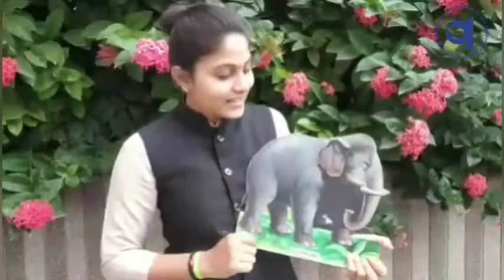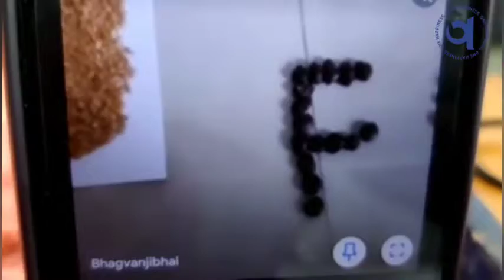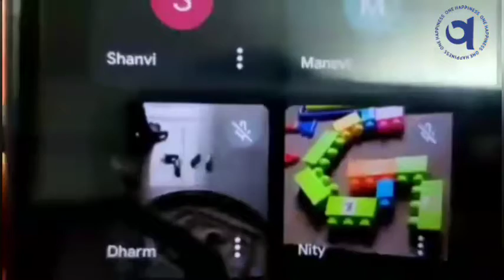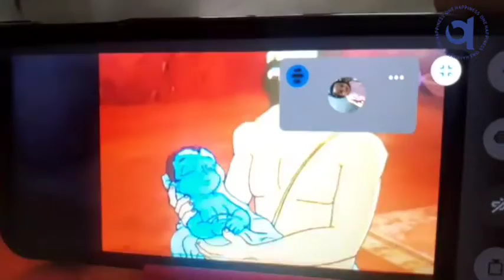વર્ચ્યુઅલ ક્લાસ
તા.૦૯-૦૮-૨૧ થી તા.૧૪-૦૮-૨૧ સુધી નર્સરી-જુ.કેજી. ના વાલ્કોનો વર્ચ્યુઅલ ક્લાસ.